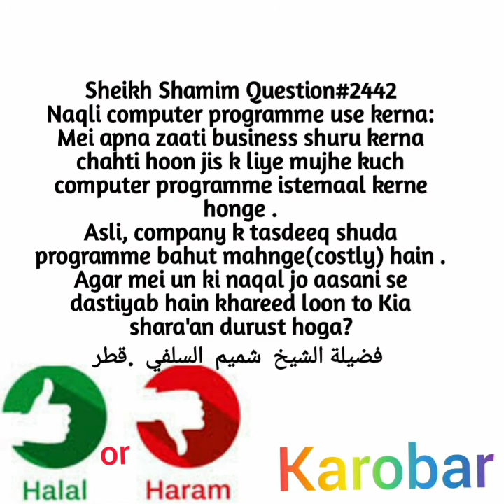Computer Programe Ka Karobar Shoro Kia Hy,Kia Es Min Original K Bajye Naqli Program Lag Saty Hy?2442